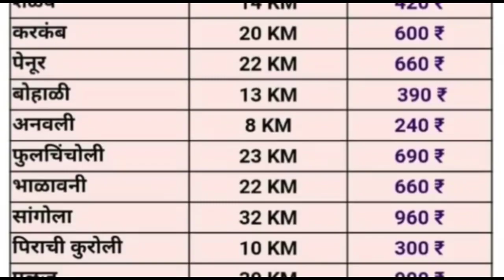विकास कामांमुळेच ग्रामस्थ पुन्हा इच्छा सूर्यनारायणाची पॅनलच्या हाती सत्ता सोपवतील- लक्ष्मण धनवडे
*PVN NEWS*